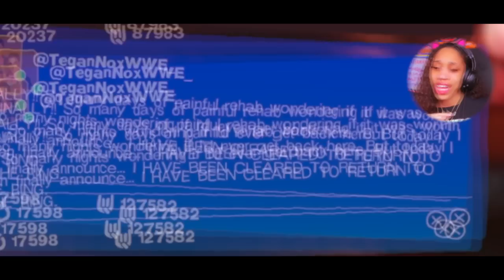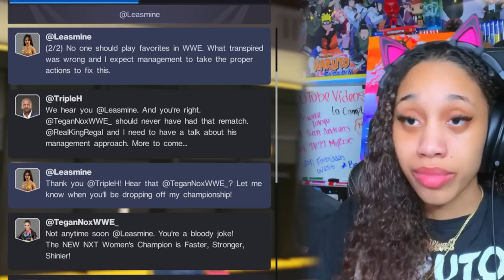TEGAN NOX REALLY TRIED IT!! | WWE 2K22 MY RISE - EPISODE 20